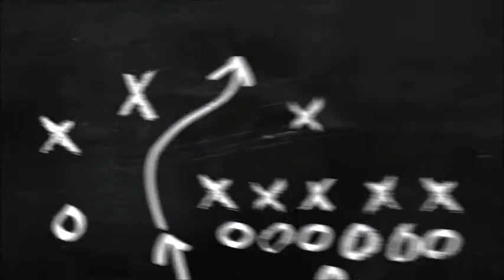hyundai accent blue sigorta kutusu nerede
Arkadaşlar bilindiği üzere her araçta iki adet sigorta kutusu mevcuttur. bunun amacı dağılımı farklı bölgelerden vermektir. birisi motor içinde diğeri ise araçlarda genelde sol kapıya yakın kısımlarda bulunur. hyundai accent marka aracınız varsa sizde videodaki gibi kutunun yerini bulup bozulan atan patlayan sigortanızı değişebilirsiniz.. hepinize sağlıklı günler diliyorum. Eren SUSAM